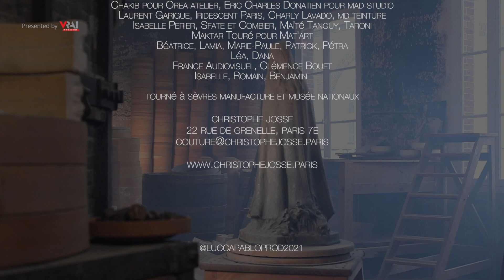Christophe Josse Couture Spring/Summer 2021 | Haute Couture Week | VRAI Magazine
We're pleased to share the Christophe Josse Couture SS21 fashion film directed by LUCCA and presented on day four of Paris Haute Couture Week in January 2021.